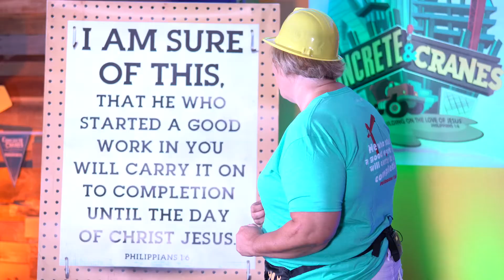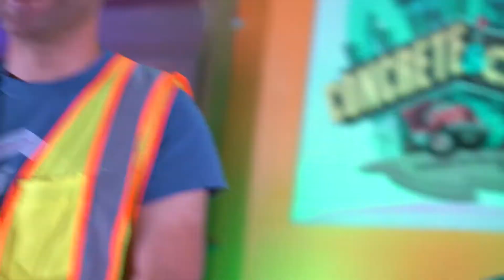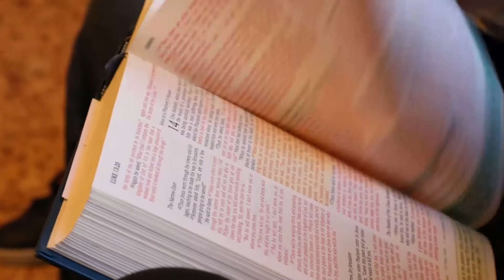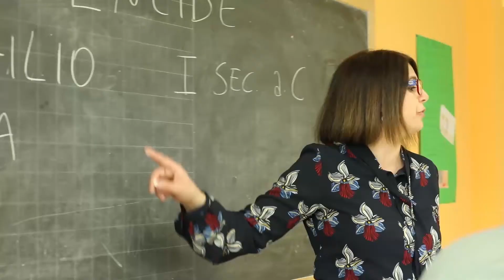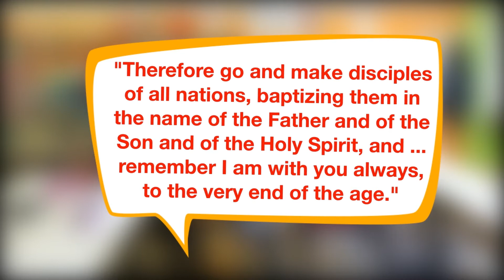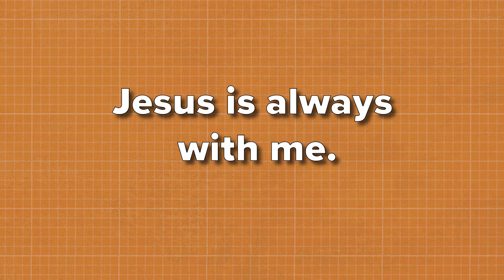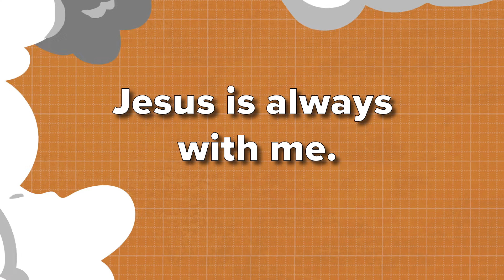Elementary Day 4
Concrete and Cranes Elementary Day 4!!! Tune in to learn that Jesus
is always with me.